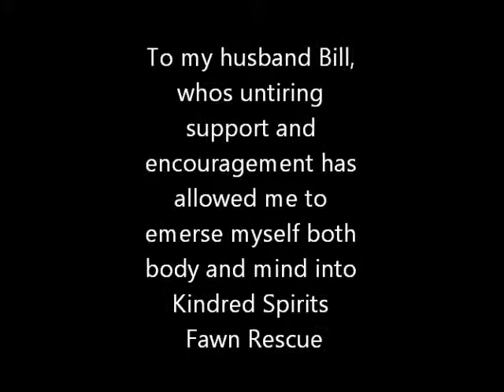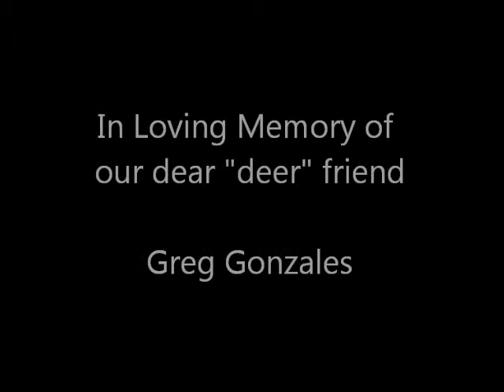Fawn Video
Thanks to those that support our fawns